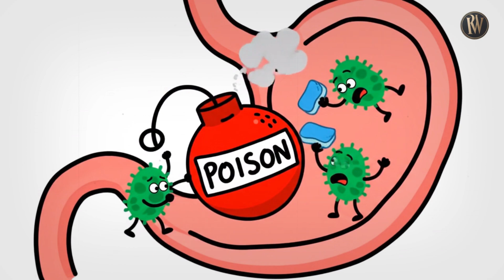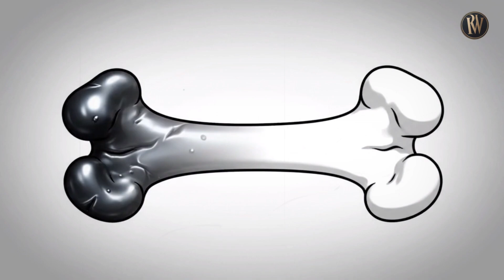Ancient Superpowers All Humans Used To Have - But We Lost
Our ancestors once had real superpowers — an iron stomach, incredibly strong bones, and even a biological thermostat that allowed them to survive in extreme heat and bitter cold. Today, we complain about spoiled milk, office drafts, and fatigue after 10 push-ups.

In this video, you will learn:
✅ How ancient people could eat meat that would send us to intensive care.
✅ Why their bones were 2 times stronger than modern ones.
✅ How they regulated their body temperature without air conditioning and warm jackets.
✅ And why we lost these superpowers.